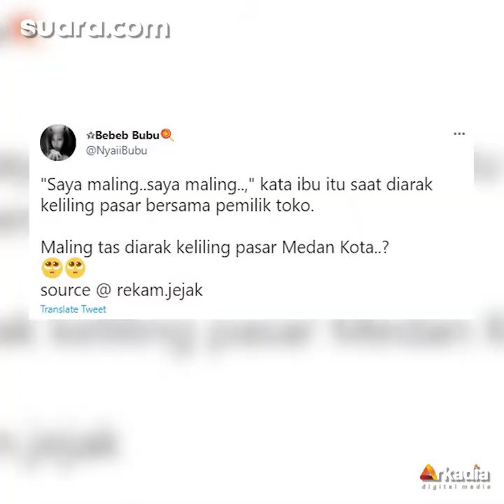Terduga Pencuri Tas Diarak Keliling Pasar Sambil Teriak, Tuai Pro Kontra Publik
Viral seorang terduga pencuri diarak keliligi pasar. Hal ini dinyatakan oleh akun Twitter @nyaiibubu melalui Twitternya.

Tak hanya diarak, perempuan paruh baya yang diduga mencuri tas itu dikalungi oleh papan bertuliskan 'Saya maling'.

Tak hanya itu, ia juga diminta berteriak 'Saya Maling' keliling pasar oleh pemilik toko.

VO/Video Editor: Anistya /Adam cannavaro